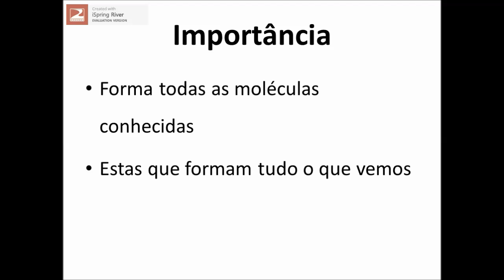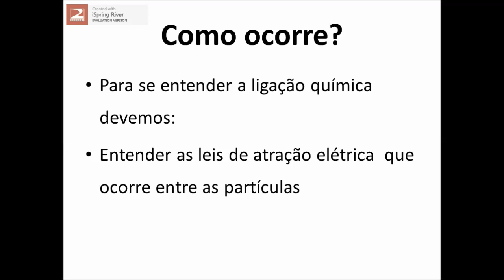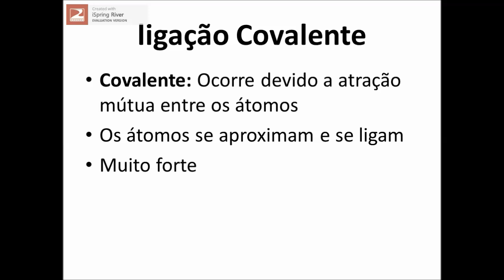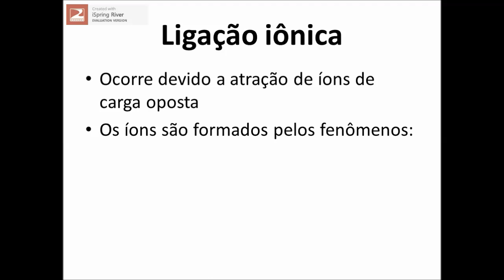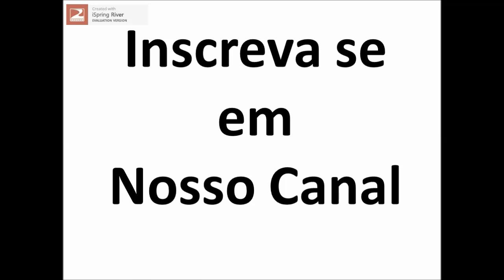Ligação quimica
Vídeo mostrando animações e conceitos sobre as ligações químicas covalente e ionicas